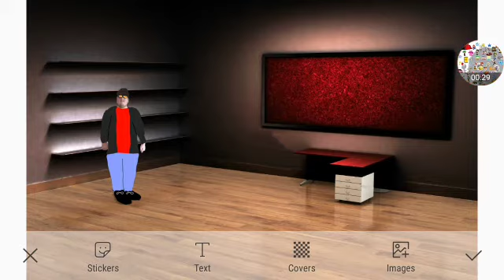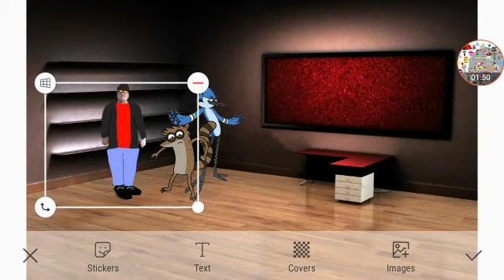Mechtavius Destroyer's Resurrection Part 4 Out Of 5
For @calliesquidsister3499 And @JorgeCruz-eo7js